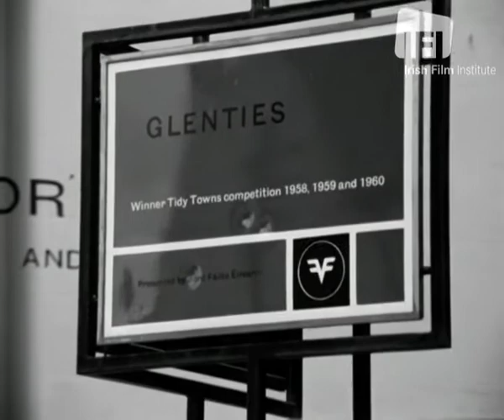Glenties Tidy Towns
The Tidy Towns competition established in Ireland in 1958 has proven to be a great initiative, bringing communities together and encouraging residents to look after their town and keep their locality tidy. Glenties in County Donegal is no stranger to the competition and has taken the crown for tidiest town in Ireland for three years in row. This story from Programme 2 of Radharc originally broadcast in 1962, shows what it takes to win and find out from Glenties residents what sets them apart from other towns in Ireland.
Radharc was an independent production company established by Father Joe Dunn, Father Desmond Forristal and other like-minded priests to make programmes for television and non-theatrical exhibition.  Between 1961 and 1996 they made over 400 films in 75 countries on social, political and religious issues.